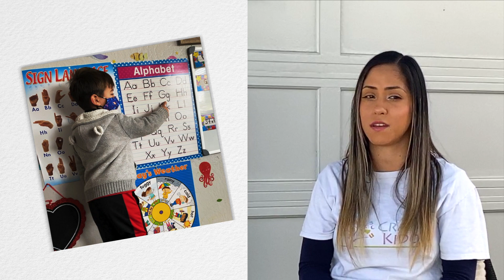What It Takes to Run a Successful Daycare Business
Crafty Kidos is a unique daycare located in San Jose, CA. It is operated and owned by Alma Mendoza, an entrepreneur who decided to step out of her comfort zone and kick her FEAR goodbye to realize her dream of owning her own business. Leaving a secure 9-5 job was risky, but it enabled her to be with her newborn child and begin her journey as a woman in business. She’ll give us a glimpse of her beginnings and the special touches that make Crafty Kidos stand out.

ootd  Top and Faux leather leggings are from Target😎